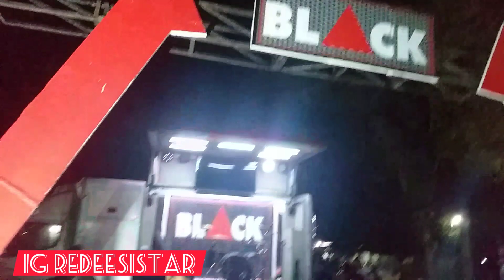Aniversariy MBC medan kabupaten ke 13 bersama djarum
selamat hari jadi kepada mbc ke 13  smoga makin solid